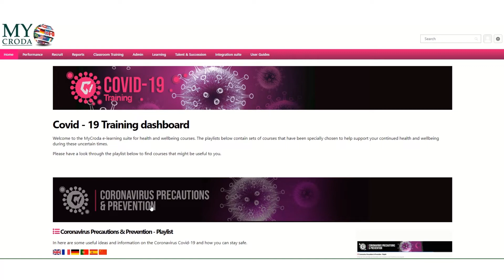How to change training language